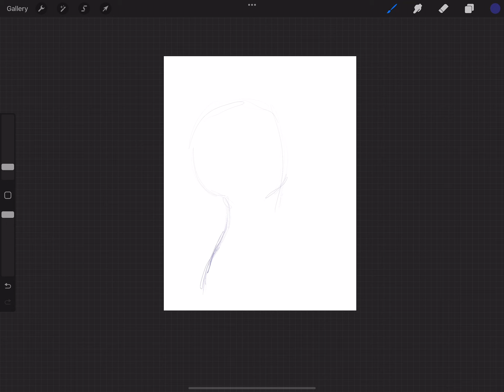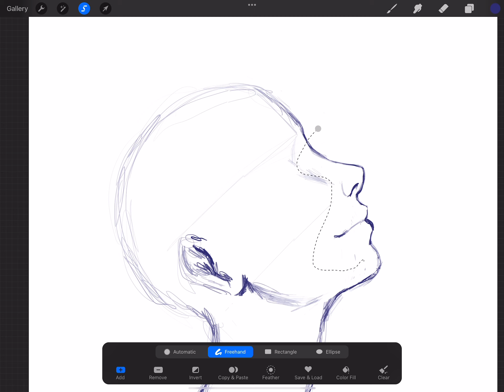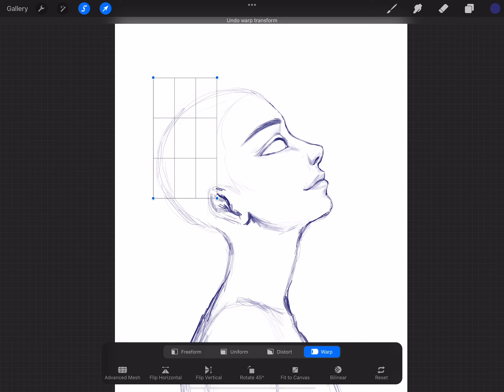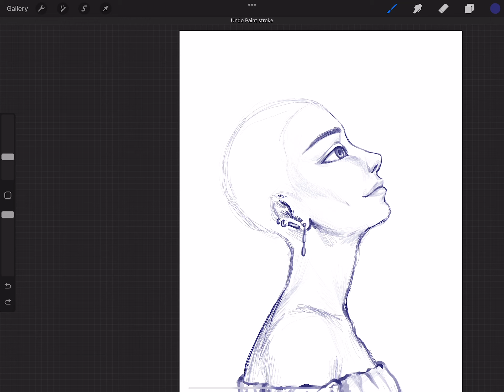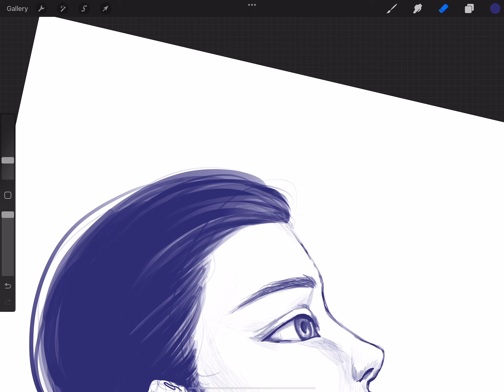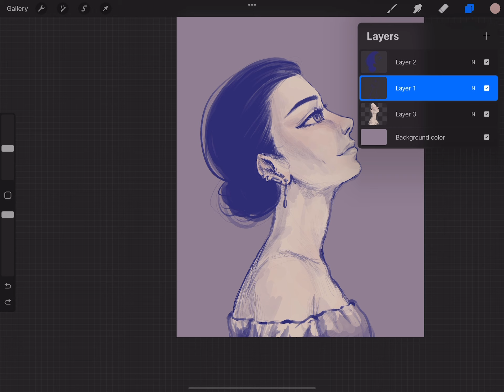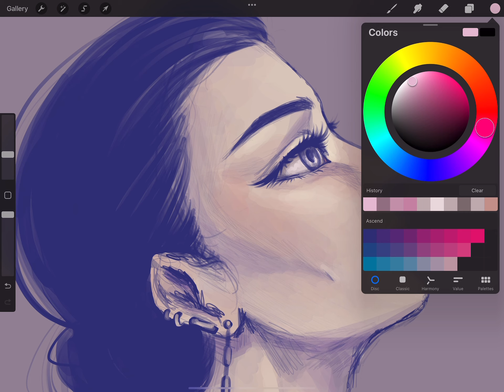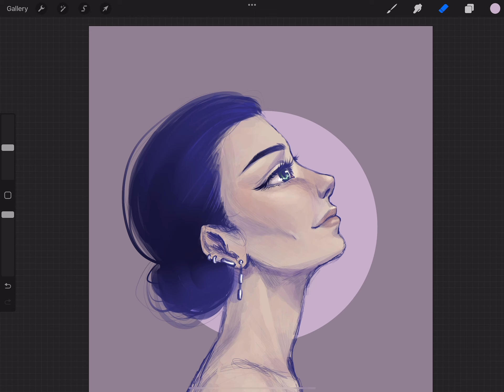Semi Realistic Portrait ~ Real Time Process (recorded 10/4/2022)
You might notice these videos gradually creeping up in length, and oh boy is this a long one. Sorry, I’m running low on shorter screen recordings and I might have to delete some video stuff relatively soon. I’d like for them to be maintained somewhere if that’s the case 😅.

Besides that, wow I used to draw a lot of profile views! I didn’t notice it at all at the time, but I think it was a bit of a theme lol.

If you want to watch me draw her in a more reasonable length of time: